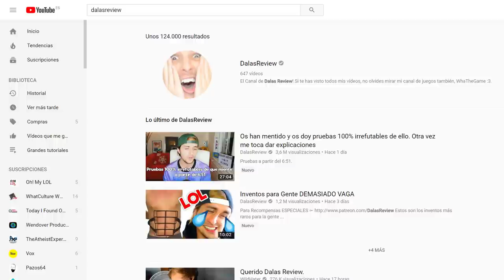Han cerrado el canal de Dalas Review, es un buen día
► Artista: Plyesdayk DADLE VUESTROS DINEROS

► Editar: Adobe Premiere CC
► Miniaturas: Adobe Photoshop CC
► Comunicación: Discord